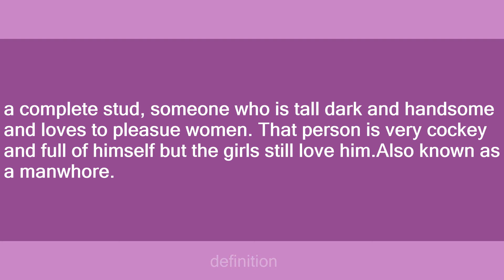amer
Slang flashcards: